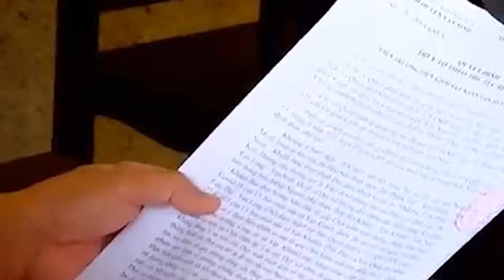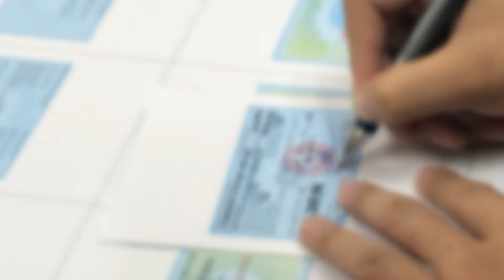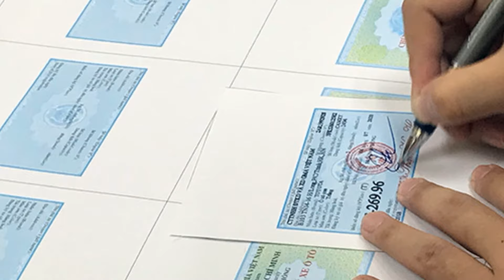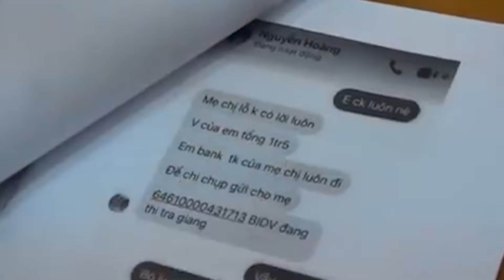Tin Cực Nóng Trưa Ngày 2/10. Tin An Ninh Thời Sự Việt Nam Mới Nhất Hôm Nay | Báo Dân Việt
Báo Dân Việt | Tin Cực Nóng Trưa Ngày 2/10. Tin An Ninh Thời Sự Việt Nam Mới Nhất Hôm Nay.
Kênh Youtube Báo Dân Việt cập nhật những tin tức an ninh thời sự, sự kiện mới và hấp dẫn nhất hàng ngày. Các bạn đừng quên Click nút "Đăng Ký" Kênh để không bỏ lỡ những clip hấp dẫn trên kênh của chúng tôi.